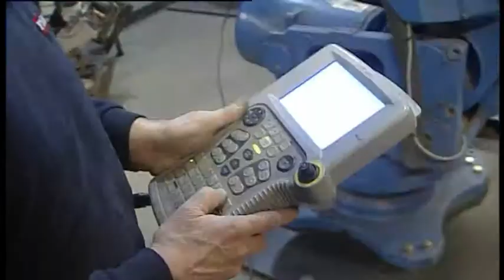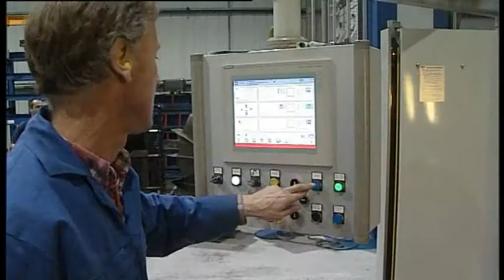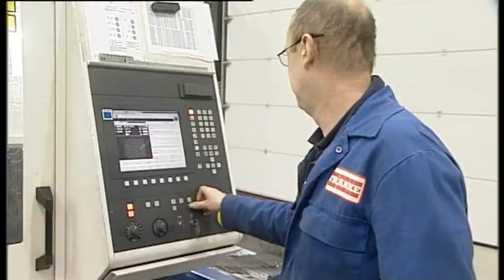Franke Sissons 2010 Promo v1 Flash